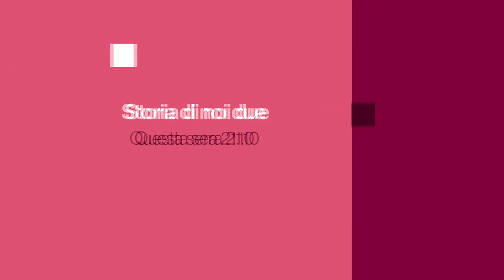STORIA DI NOI DUE (1999) | Promo tv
Storia di noi due (The Story of Us) è una commedia romantica del 1999 diretta da Rob Reiner con protagonisti Bruce Willis e Michelle Pfeiffer.

Ben e Katie sono una coppia sposata che dopo quindici anni di matrimonio si rende conto di non amarsi più.